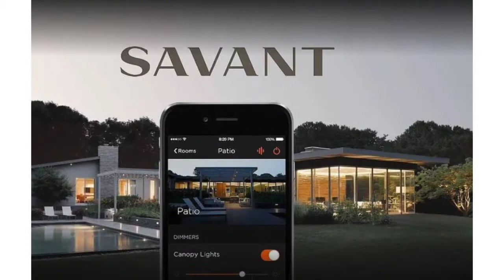Blu-Star Installs AV LLC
security cameras, security camera install repair